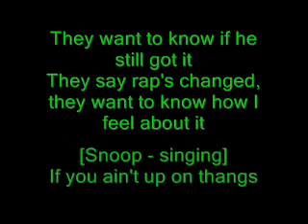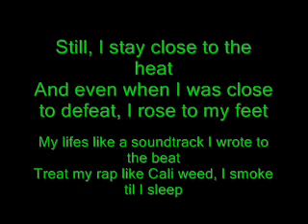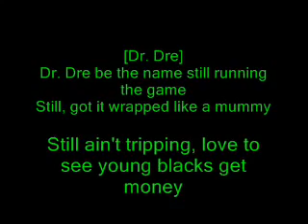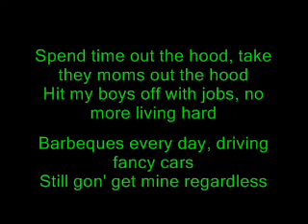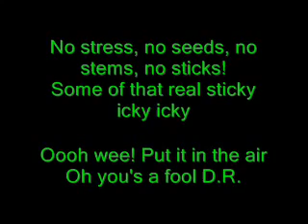Dr Dre feat Snoop Dogg Still Dre Lyrics